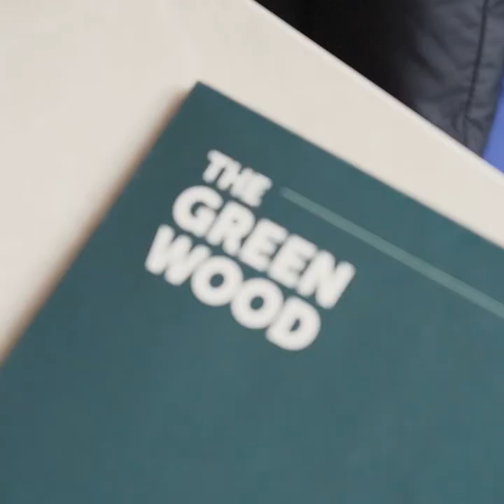The Green Wood has opened a second location in Toronto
The Green Wood in Toronto is one of the city's favourite brunch spots, offering all-day brunch using locally-sourced ingredients. Their newest location on King West is doing much of the same, with a few new additions. Find them at 461 King St W